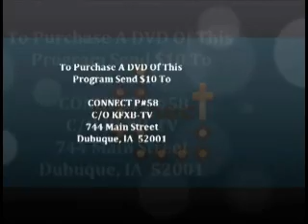Connect #58 Katie Martinez Elegantees 11 8 2012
Connect #58 with host Ramona Wink and special guest Katie Martinez of Elegantees.  Katie was born in Dubuque, IA and now has her own line of fashion in New York City. Katie's fashions helps in the fight against Sex Trafficking.